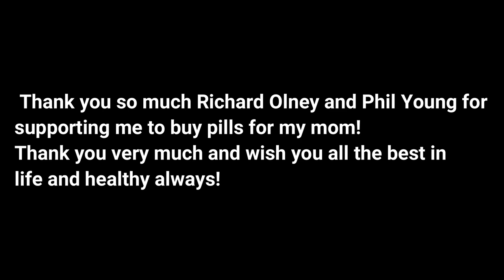The Recipe You Never Seen Before | Roast Chicken With Beers Recipe | Thyda Cooking TV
Hello and Welcome back to my Chanel Thyda Cooking TV everyone!
We hope you have a beautiful day and stay safe and stay healthy always and overcome the bad situation very soon!
Today we are going to preparing the strangest recipe that you never seen before that is roasted chicken with beer recipe!
Beside our cooking show the mission of our Chanel is to help people who are the poor, Kids, elderly and disabilities to bring them some donation as much as we can and we start from the poor villagers in my village then we can spread nationwide when we can afford to.
Hope you all stay safe all together and will go over the bad situation of coronavirus very soon! Thank you so much for your support!
This charity job can’t be completes without support and help from the kindhearted subscribers, so we really need your help in terms of budget to feed the poor kids here in my village as they are from very poor families and some are orphan need more nutrient food!
Donate us here if you have and mention what purpose of the donation.